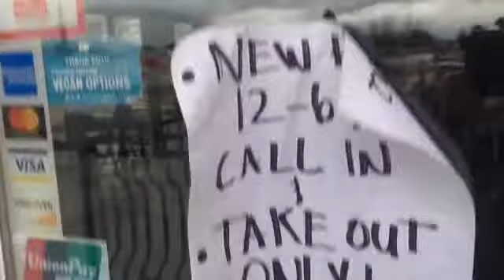IN OUR OWN WORDS -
The coronavirus emergency hits home as one local business owner talks about closing down his restaurant's lobby in Cottonwood and the business revenue loss. Bombaz Grill is still doing take out orders with orders paid over the phone, but no cash. VVN video/Vyto Starinskas